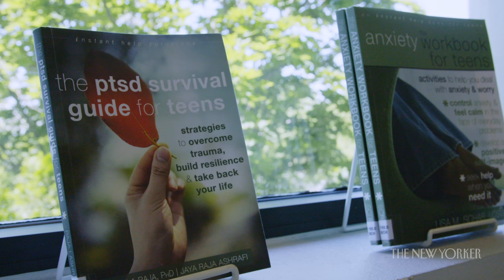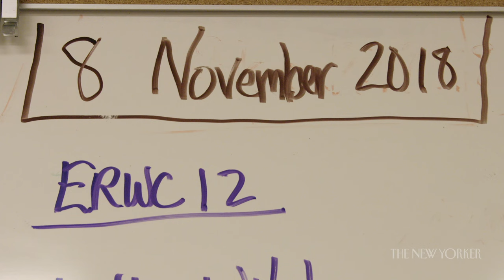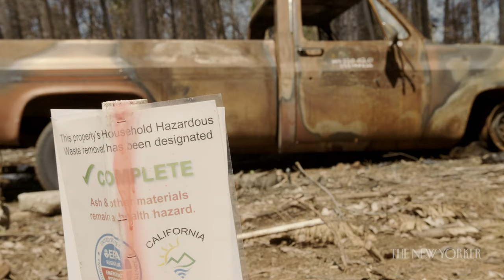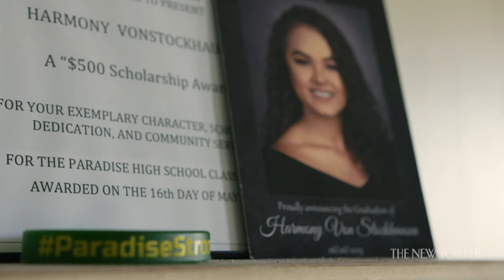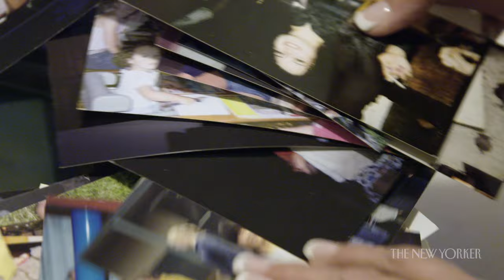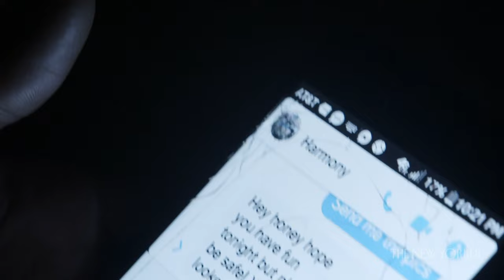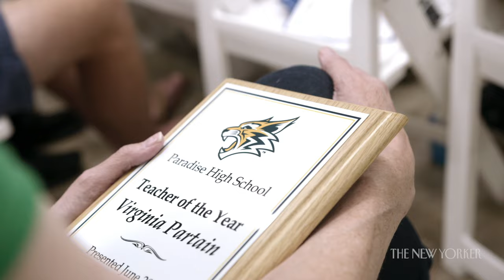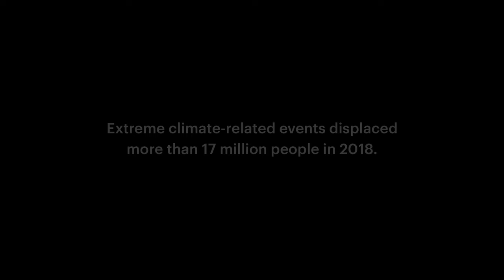The Story of California's Camp Fire, as Told By Paradise High School | The New Yorker Documentary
Students at Paradise High School recall the moment when the deadliest wildfire in California’s history destroyed their town in 2018.